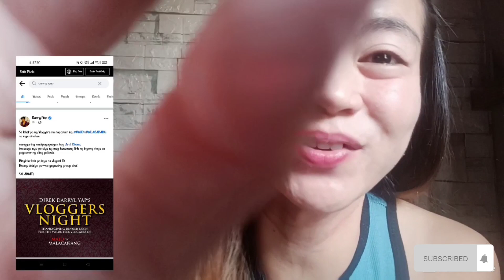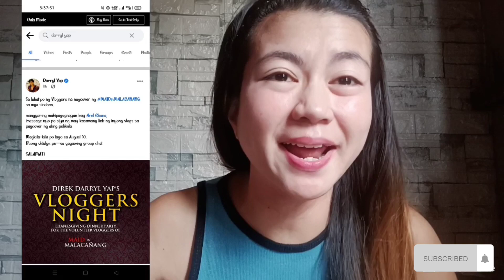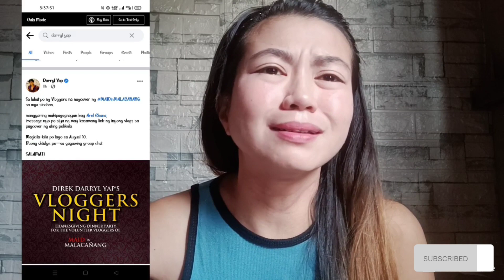INVITATION NI DIREK DARRYL !! VLOGGERS NIGHT 😍 THANK YOU SO MUCH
SALAMAT SA PAG RECOGNIZE SA MGA VLOGGERS DIREK :)
MASAYA NKO NA NAAPRECIATE YUNG MGA SMALL VLOGGERS NA TULAD NAMIN . TY SO MUCH :)